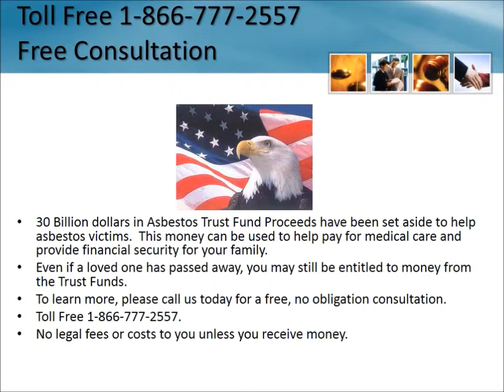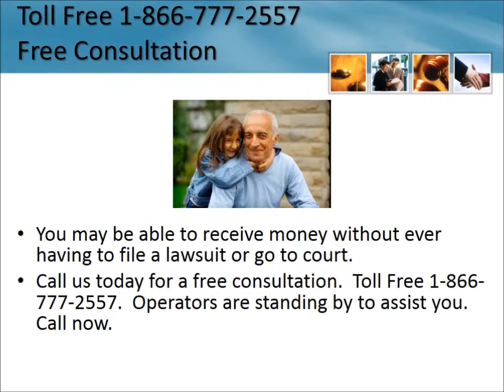Mesothelioma Lawyer Maple Heights Ohio 1-866-777-2557 Asbestos Lung Cancer Lawsuit OH Attorneys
Mesothelioma Lawsuit Maple Heights Ohio 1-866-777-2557 Asbestos Lawyers Ohio Lung Cancer Free Consultation - No Fees Unless You Receive Money Lung Cancer Trust Fund Ohio